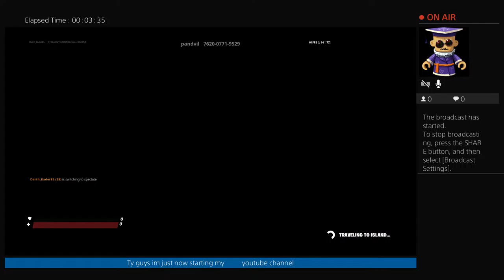First time making a youtube Video enjoy:]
Game mode